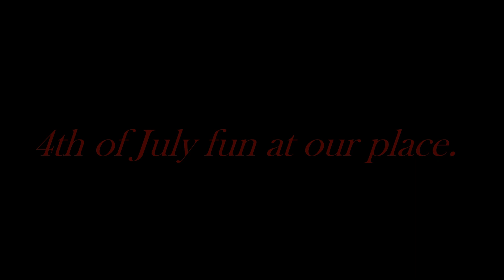Fun on the 4th of July!!!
We make a little noise!